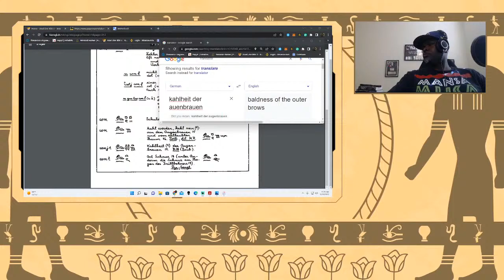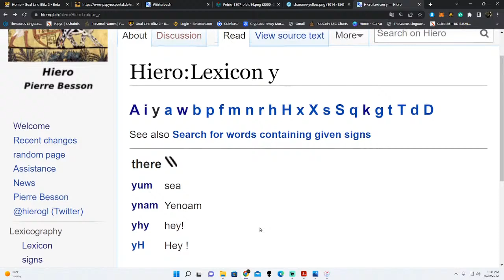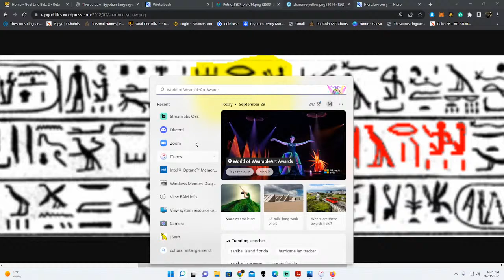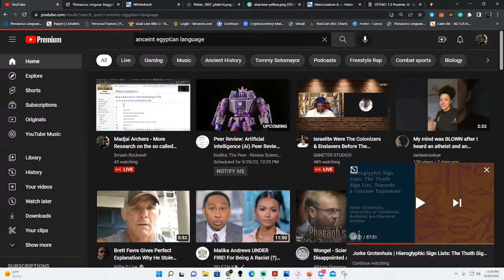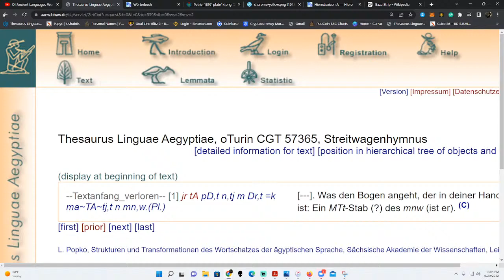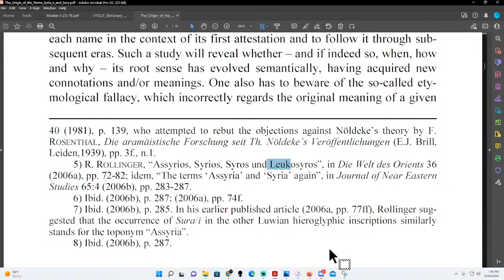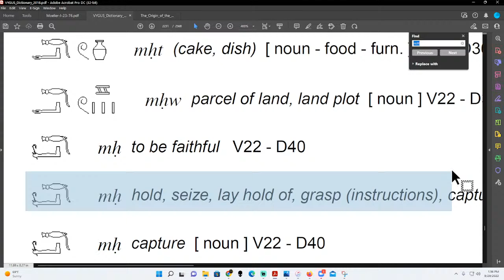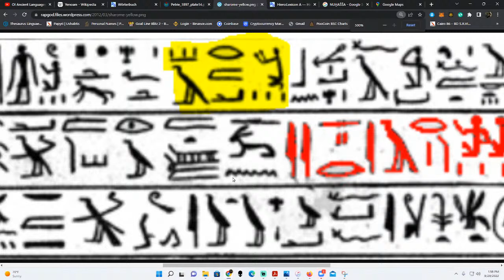Madjai Archers - More Research on the so called Israel Stela